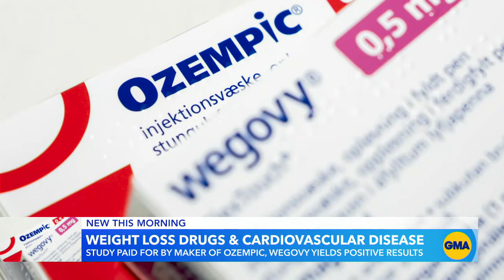How some weight loss drugs fight against heart disease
According to a new study, weight loss drugs such as Ozempic and Wegovy have been found to reduce the risk of serious heart problems by 20%.